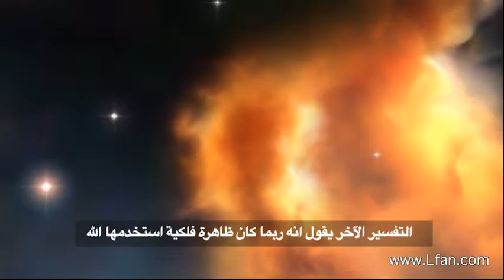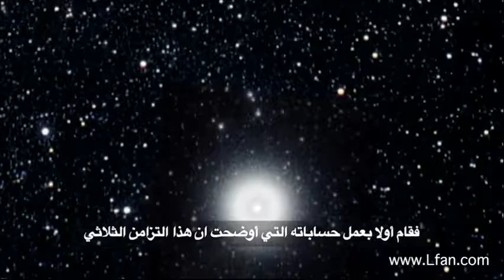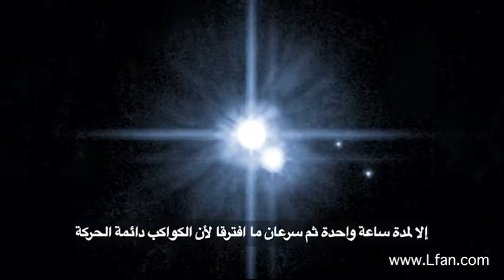12 ما هو التفسير العلمي للنجم الذي ظهر للمجوس